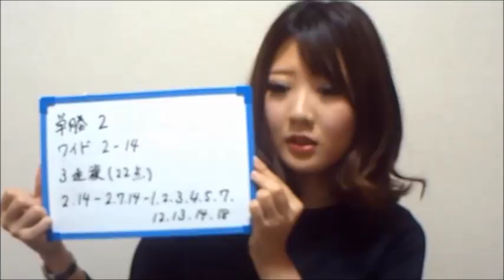【競馬予想】三連複フォーメーションで狙う2017年の天皇賞秋万馬券予想【阿部彩莉】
たまに平場予想も書いてるよ♫